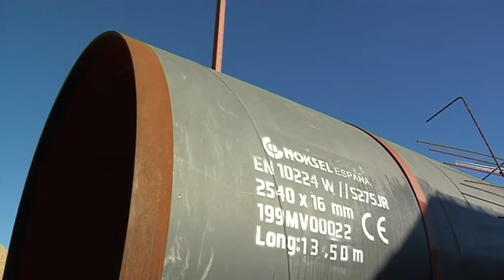Htv: Visitamos las obras del embalse de Almudévar